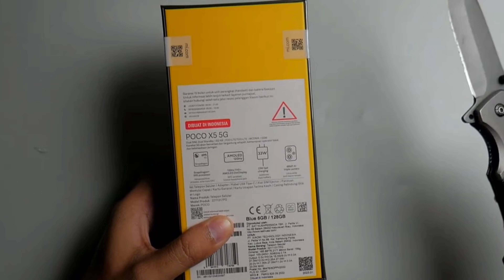POCO X5 5G FULL MAP & CS Free Fire Test || POCO X5 5G FF Gameplay + Heating + Battery Drain Test.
POCO X5 5G Free Fire Test || POCO X5 5G Free Fire Gameplay + Heating + Battery Drain Test.

🎯 MOBILE PLAYER
🎯RAM- 6GB
🎯ROM- 64
🎯BEST HEADSHOT PLAYER TRICK REVEALS
🎯FROM INDIA 🇮🇳

Dosto,
Is video par mana dekhiya  POCO X5 5G smartphone ka ek chota sa unboxing uska sath ek free fire gameplay test... so guys I hope video accha laga ... agar accha lage to ek like ,share, subscribe kar dena

Related search..

1. POCO X5 5g  free fire test..

2. POCO X5 5g  free fire..

3. POCO X5 5g free fire test..

4. POCO X5 5g free fire

5. POCO X5 5g front camera

6.  POCO X5 5g free fire gameplay tamil

7.  POCO X5 5g gaming test free fire..

8. POCO X5 5g colour

9. POCO X5 5g

10. POCO X5 5g unboxing..

11. POCO X5 5g explorer edition..

12. POCO X5 5g  pubg test..

13. POCO X5 5g camera test..

14. POCO X5 5g price in india..

15. POCO X5  vs moto g73 5g

16. POCO X5  5g  vs iqoo z7 5g

17. POCO X5 5g blue colour..

18. POCO X5 5g  unboxing..

19. POCO X5 5g free fire test..

20. POCO X5 5g free fire gameplay..

🎯POCO X3
🎯POCO M2
🎯POCO M2 PRO
🎯POCO M3
🎯REDMI 9

 POCO X5 5g free fire test

POCO X5 5g gaming test

POCO X5 5g buy pr not buy

POCO X5 5g ff test

POCO X5 5g free fire gameplay

POCO X5 5g free fire gameplay test

POCO X5 5g pubg test